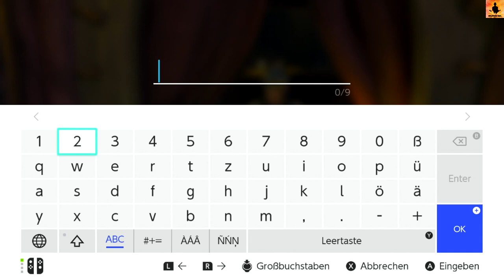The Legend of Zelda: Tears of the Kingdom - Folge 150: Ishokin-Schrein / Auf hohem Ross [Gameplay]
Um in den Ishokin-Schrein zu kommen, müsst ihr zuvor die kleine Quest "auf hohem Ross" lösen und einen Riesenschimmel fangen. Wie ihr das macht, erfahrt ihr in diesem Video.  In der Truhe des Schreins liegt übrigens ein Topas.

Meine Gamechecks als Podcast von Süd-Eldinloud.com/audiotexturat/sets/gamecheck-guru-gaming-podcast